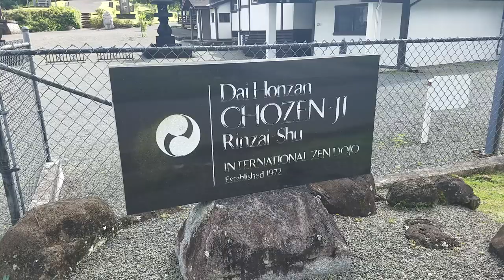Chozen-ji - International Zen Dojo Temple (Honolulu, Hawaii)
Daihonzan Chozen-ji - International Zen Dojo of Hawaii
Address: 3565 Kalihi St, Honolulu, HI 96819

UNLIKE ANY OTHER ZEN TEMPLE
Since its establishment in 1972, leaders from Hawaiʻi and around the world have come to Chozen-ji to pursue the deepest spiritual self-discipline, or shugyo. Through our rigorous approach to Zen training, true freedom and happiness are not only possible but able to be shared endlessly with the world. This far reaching impact on the world is in keeping with our designation as the only Daihonzan, or central temple, outside of Japan.

A VIBRANT COMMUNITY TRAINING IN THE WAY
At Chozen-ji, students are pushed to refine their breath, posture and awareness in every activity. The various practices, especially zazen (meditation), grow this state of concentration and relaxation in which one is fully present, moment by moment. By deeply pursuing the Way, students can ultimately develop the wisdom and compassion often associated with old age at any point in life so they can use it to benefit the world.

Today, beyond the Dojo in Hawaii, there are students around the world training in the Chozen-ji lineage, most notably at the Zen Dojo of Wisconsin. To learn more about how to join Chozen-ji and participate in Zen training, please visit our Training page.

CHOZEN-JI HISTORY
Chozen-ji was founded by Omori Sogen and Tenshin Tanouye, both renowned Zen masters, swordsmen and calligraphers. Omori Roshi is a direct Dharma Successor of the Tenryu-ji Line of Rinzai Zen and a successor of Yamaoka Tesshu's Taishi School of Calligraphy and of the Jikishinkage School of Fencing.

Tanouye Roshi was a kama‘aina – born of the land of Hawai‘i – and a public school teacher with a specialty in music who turned his school room into a martial arts dojo every afternoon. He was also a determined student of the martial arts and earned the 6th or 7th degree in seven different arts including Judo, Kendo, Karate, Iaido and Jojitsu.

With this background, Tanouye Roshi developed an approach to Zen that uses the breath and physical training to cultivate Ki’ai—the intangible yet ever-present spirit/vibration of every object, person or interaction. Using the martial and fine arts, he developed an accessible method that emphasized the interruption of habits and attachments. In doing so, he gave practical form to Omori Roshi’s proclamation in the first line of the Chozen-ji Canon:

Zen is to transcend life and death (all dualism), to truly realize that the entire universe is the “True Human Body,” through the discipline of “mind and body in oneness.”

Video Title: Chozen-ji - International Zen Dojo Temple (Honolulu, Hawaii)

-- GinkoSolutions.com